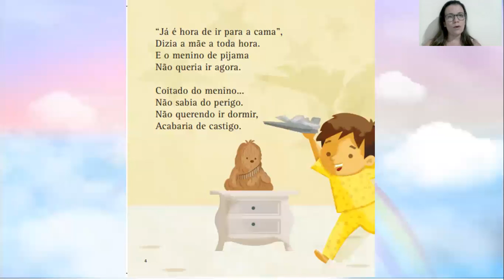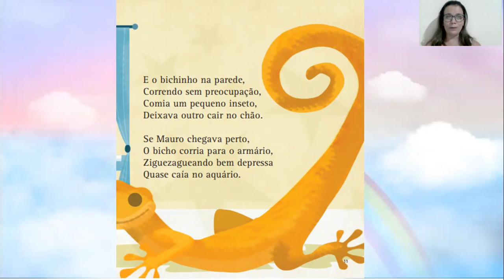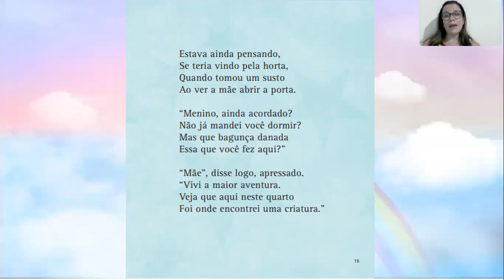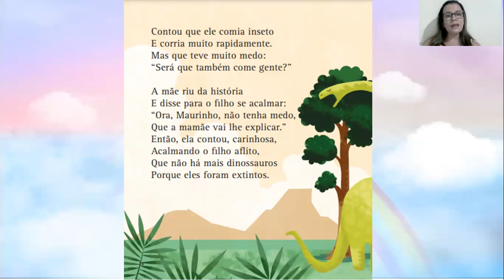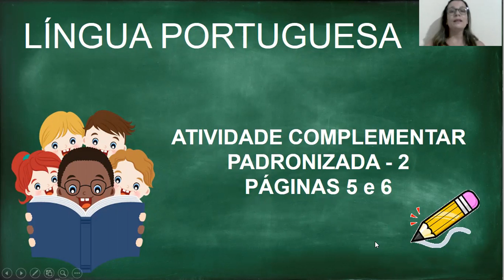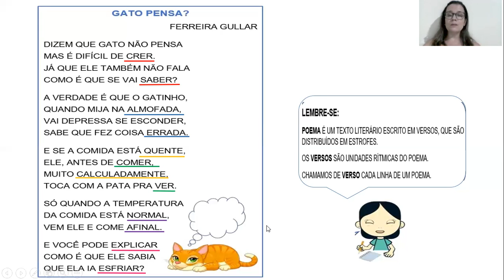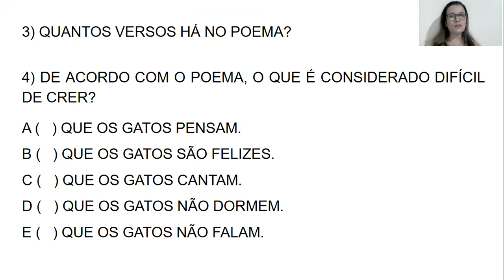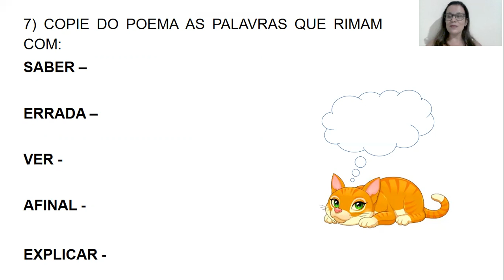14ª quinzena | aula 3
14ª quinzena | aula 3